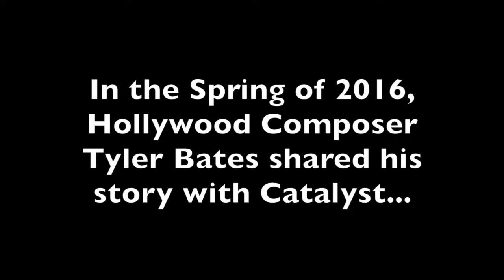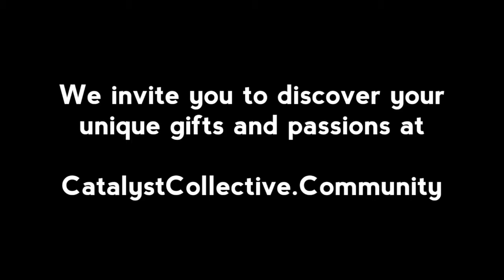Tyler Bates I Am A Catalyst